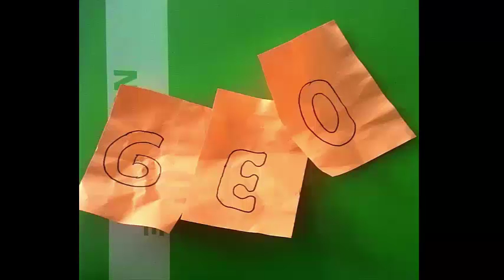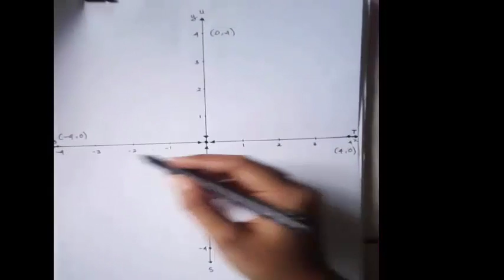Project Geometri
AUTHENTIC ASSESMENT MATEMATIKA SMA (UPGRIS & UNNES)
Materi Geometri